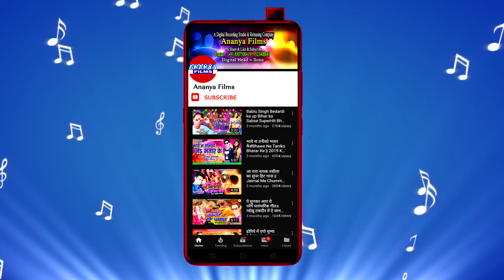सुपरहिट'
Video credits :

Album :- Kan Chusa Bhatar Hamar
Song :- Kan Chusa Bhatar Hamar
Singer :- Sudhir Sawariya
Lyrics :- Rajesh Deewana
Recording & Mixing :- Chandan Verma Ananya Recording Studio, Patna
Choregrapher :- .
Cinematographer :- .

Dailymotion :-
Gaana :-
JioSaavn :-
Wynk Music :-
Google Play :-
Amazon Prime Music :-
Hungama :-
YouTube Music :-